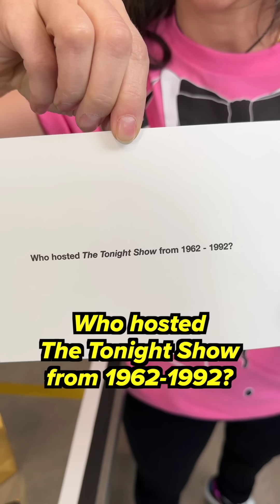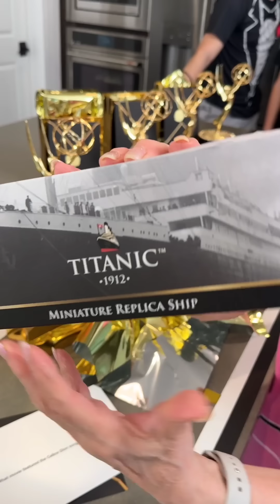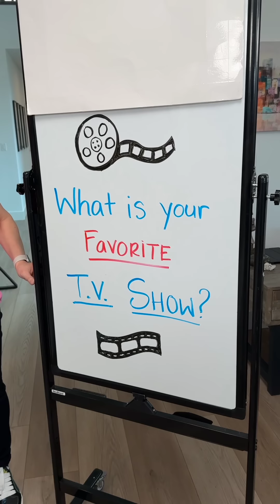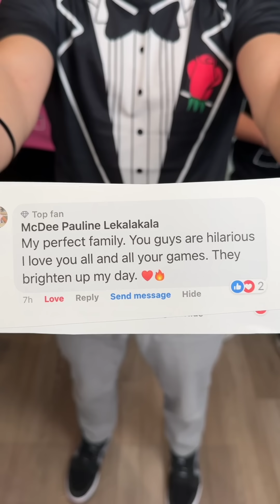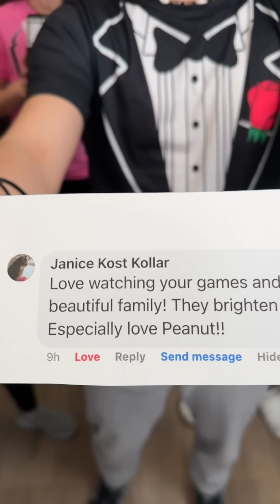Lights, Camera, Action: Movie & TV Night Game